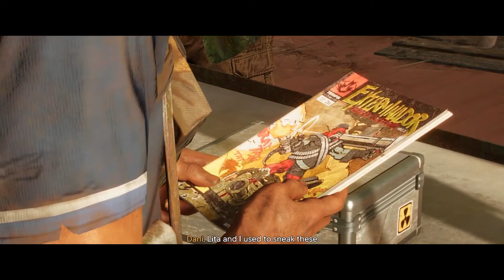Invading a Fort! - Far Cry 6 - Part 2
Still having issues with my audio in this one and the next part, after this it will be fixed! Happy New Year and Happy Gaming!